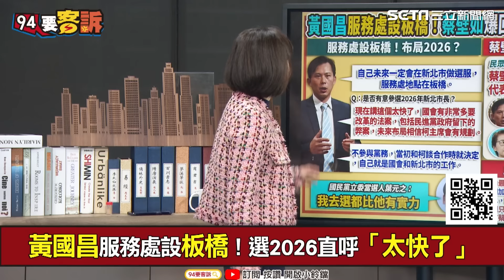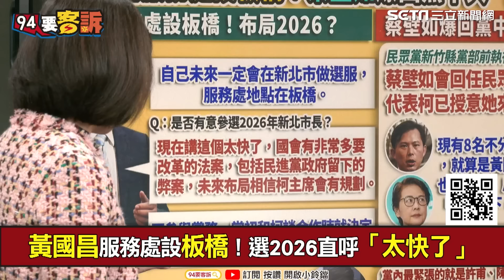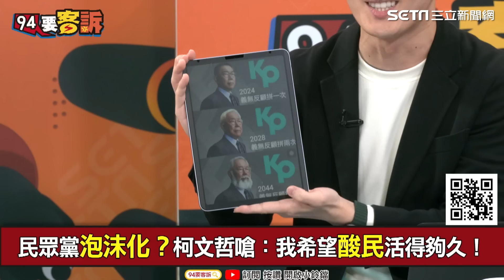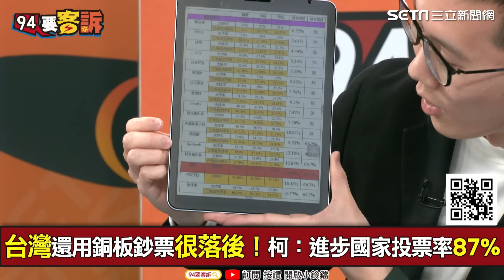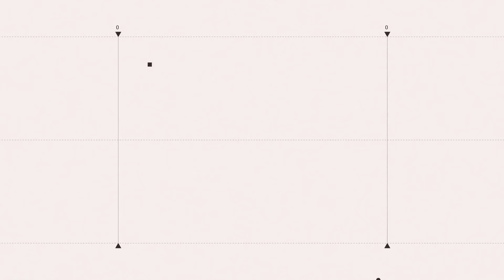【94要客訴】未上任就想選新北市長？葉元之自稱比黃國昌有實力！蕭敬嚴：葉嘴砲or硬凹比昌強？昌「怯戰神」連汐止都不敢選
主持人：王時齊｜國民黨前發言人 蕭敬嚴

選後增1/4黨員！小草成民眾黨走極端民粹關鍵？
黃國昌服務處設板橋！選2026直呼「太快了」
黃國昌沒上任就想市長？葉元之：我都比他有實力
蔡壁如爆回黨中央！黃珊珊也得乖乖聽她話？
民眾黨爆內鬥？蔡壁如藍白合VS.黃珊珊反藍白合
血滴子回來了！「戰狼夫婦」領30萬月薪要遭殃？

友邦連結區